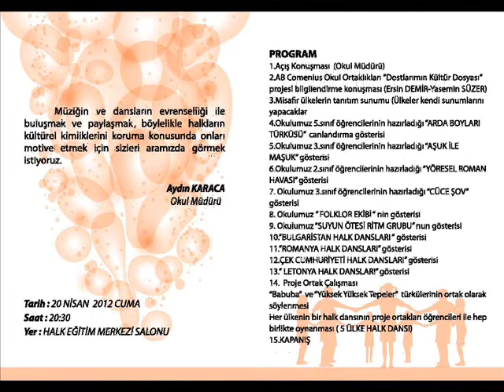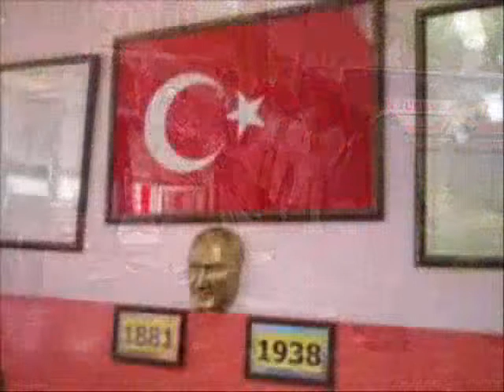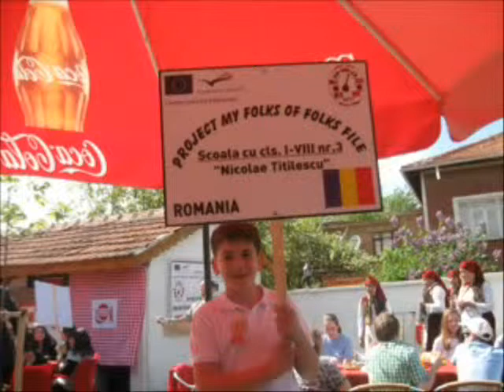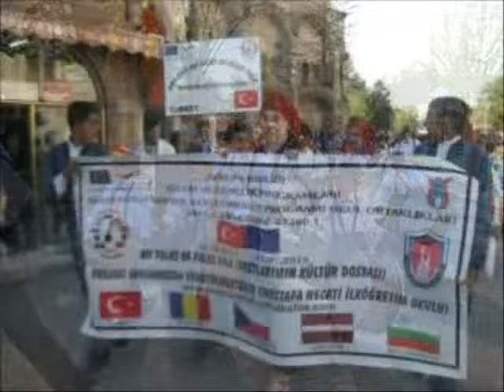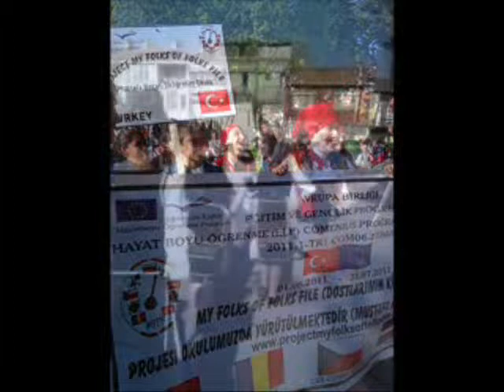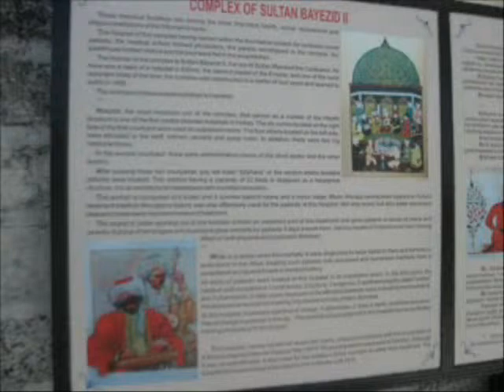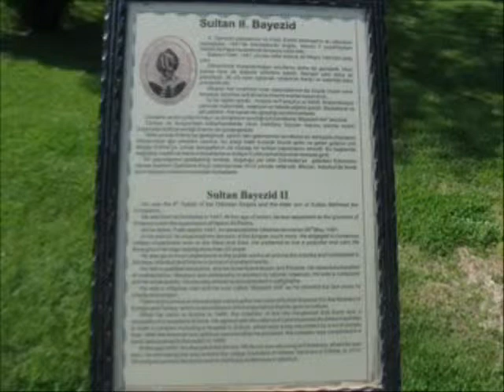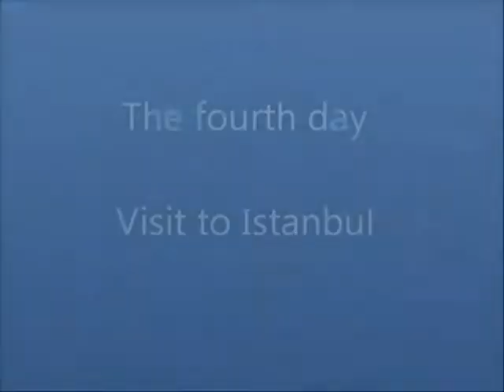Turkey mobility 1 project my folks of folks flle Mustafa Necati İlkokulu